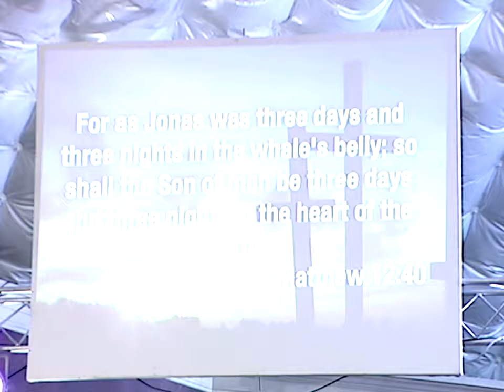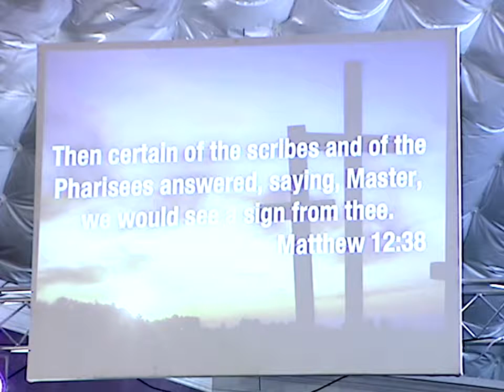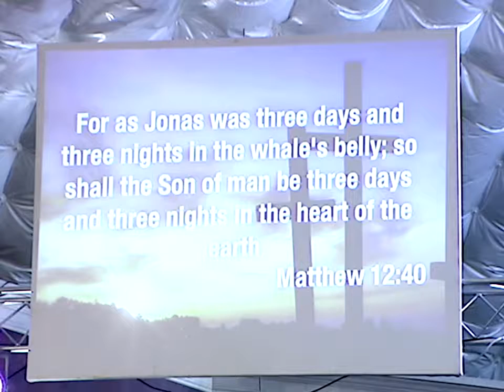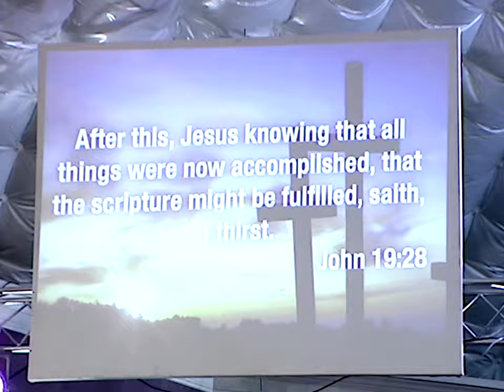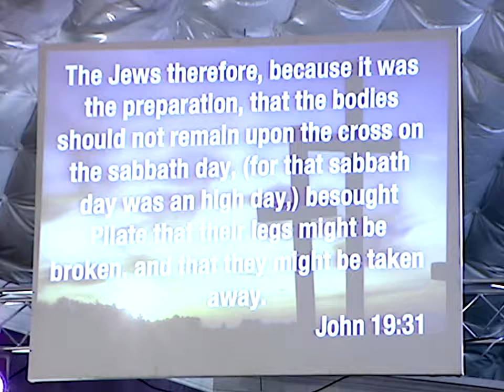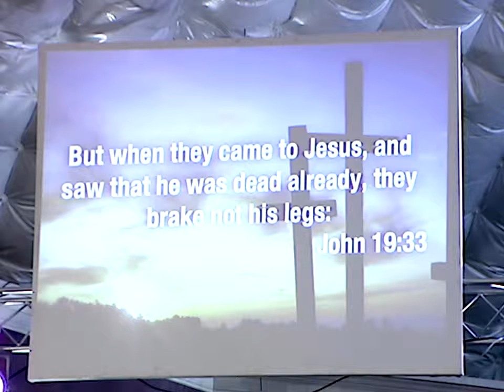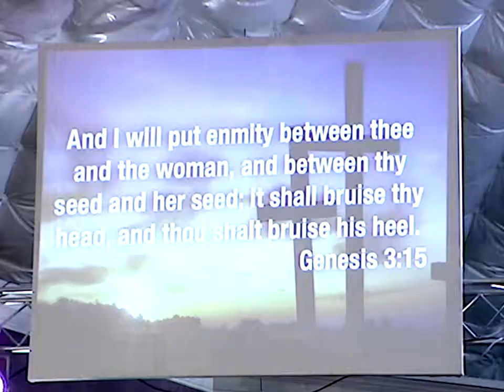The REAL Easter Story - Pastor Charles Bennett 4/1/2018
Pastor Bennett's Book - How to Be Rapture Ready

Joy Fellowship Worship Center
1001 Perrymont Rd
Hopewell, VA 23860 USA